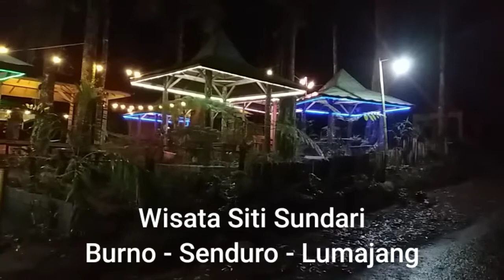Cafe Siti Sundari Di Malam Hari - Burno Senduro Lumajang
Hallo guys..!!! berjumpa lagi di channel saya, kali ini kita mengunjungi sebuah wisata alam "Siti sundari" yang berada di desa burno kecamatan senduro kabupaten lumajang. kali ini suasana nya di malam hari, perlu diketahui pada saat malam hari suasana nya lebih indah dari pada siang hari karena kalau malam hari terdapat banyak lampu hias di sepanjang lokasi nya. hawa nya disini juga sangat dingin karena berada di dataran tinggi